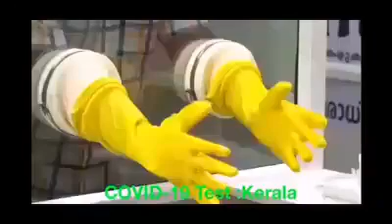Keralamodel WISK Corona testing centers first time in INDIA.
In a first in India, South Korean model kiosks used to collect samples from people to test for COVID-19, have been installed in Kerala. Two such sample collection cabins named Walk-in Sample Kiosks (WISK) were installed at the Government Medical College in Ernakulam on Monday.

The WISK, which looks like a glass cabin, is made in such a way that the environment inside it where the medical staff stands, is always sterile. The healthcare professionals in the kiosk can collect throat swabs of people who will stand outside the kiosk